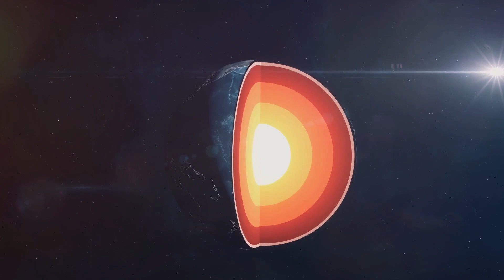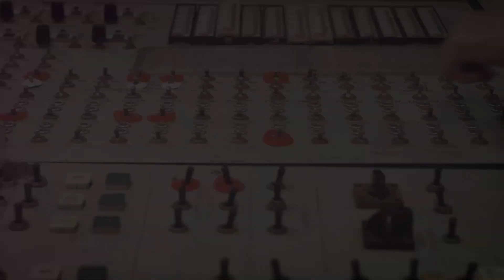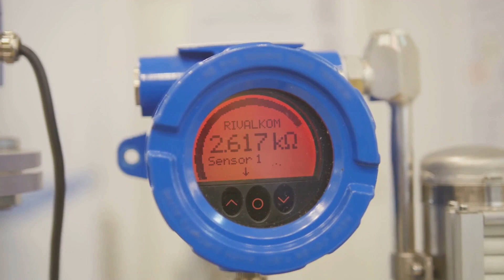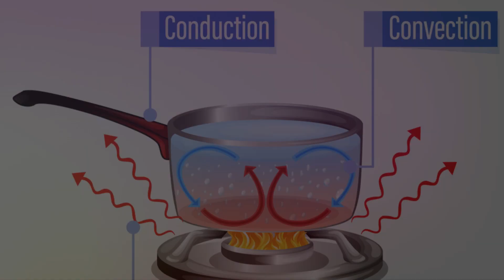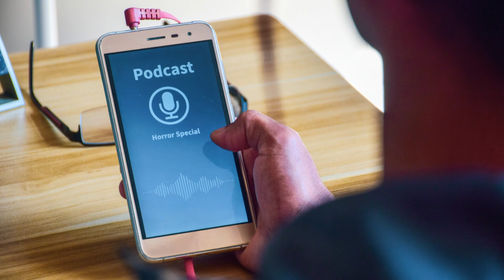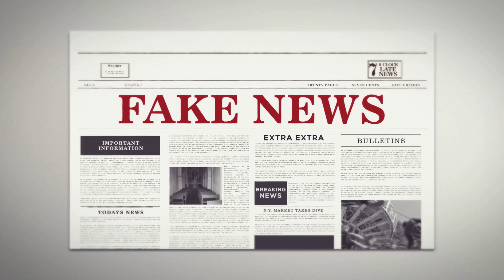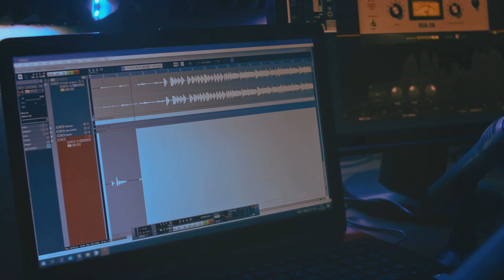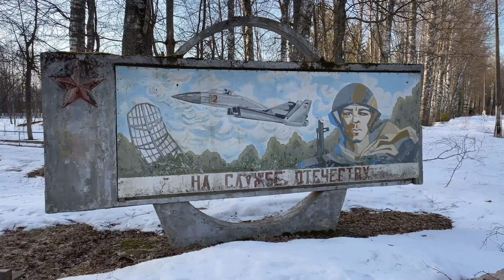Echoes from the Abyss The Kola Borehole They Could Hear The Sounds Of Hell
Discover the spine-chilling story of the Soviet Union's Kola Superdeep Borehole, often referred to as the "Hole to Hell." This drilling project, which aimed to reach unprecedented depths in the Earth's crust, has given rise to numerous legends and eerie tales. Did the Soviet scientists really uncover the sounds of Hell? Join us as we delve into the facts and myths surrounding this enigmatic and controversial endeavor.

00:00:00
Whispers from the Frozen Wasteland

00:01:18
A Legacy of Secrets

00:02:35

00:03:41
The Shadow of War

00:05:06
A Quest for Knowledge and Power

00:06:11
The Enigma of the Earth's Depths

00:07:18
Whispers from the Abyss

00:08:24
The Deepest Dig

00:09:40
The Breakthrough

00:10:59
Unforeseen Heat

00:12:12
A Chilling Discovery

00:13:35
Whispers from the Void

00:14:49
Fear and Fascination

00:15:55
The Legend Spreads

00:16:48
Seeking Answers

00:18:03
Media Frenzy

00:19:24
The Digital Echo Chamber

00:20:43
Between Belief and Skepticism

00:21:46
The Power of a Good Story

00:22:50
The Truth Behind the Terror

00:24:32
A Symphony of Misinformation

00:25:58
The Human Need to Believe

00:27:27
The Legacy of a Myth

00:28:41
A Tapestry of Science and Myth

00:30:21
The Undying Spirit of Exploration

00:31:36
The Uncharted Territories Within and Beyond

00:32:43
A Universe of Mysteries Awaits